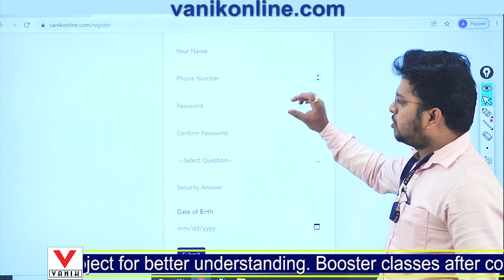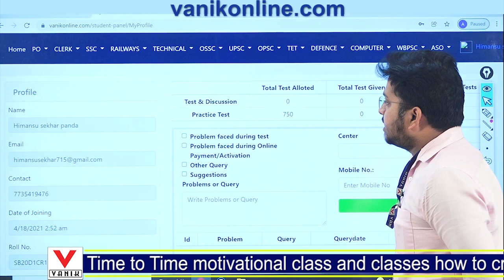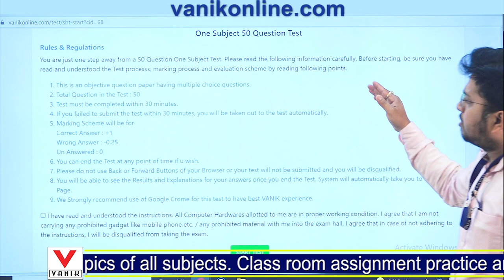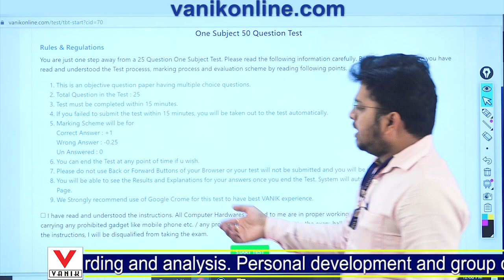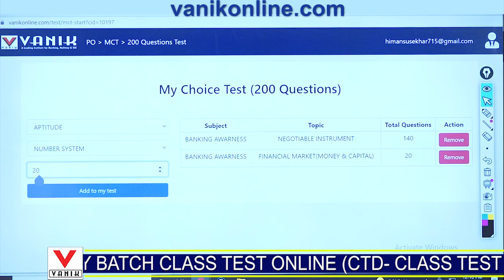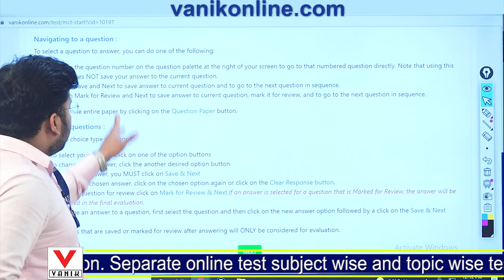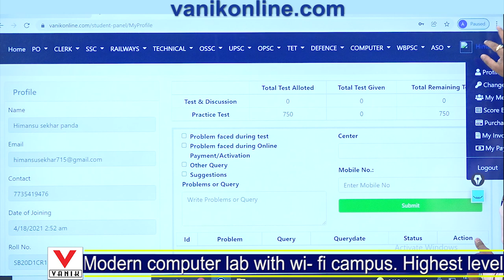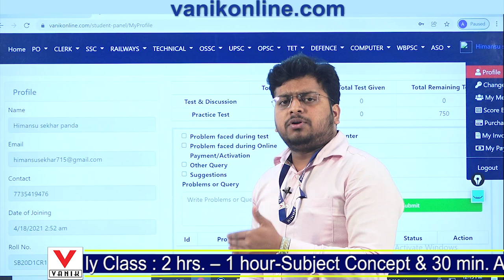How to access Vanik Online Test Series @ vanikonline.com